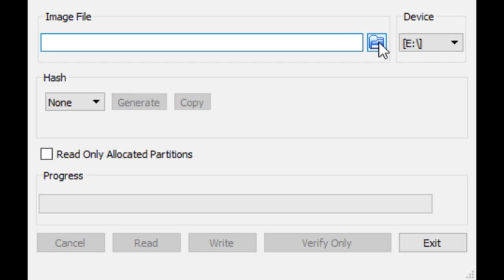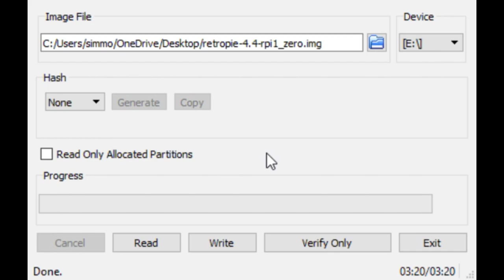Lets build! RetroPie portable with 1.54" LCD hat...what is this, a GameBoy for ants!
I bought a raspberry Pi zero a while ago without a project in mind, this 1.54 inch mini LCD screen hat came across my feed so I just knew I had to try it, also found the "UPS power expansion board" which would make this portable.

'tis a silly thing.

the screen is ridiculously small to be useful, but still funny to have, and the pin header for the screen is quite large, making quite the gap between it and the raspberry Pi, makes me wonder if they intended a battery to sandwich in between(?).

its not all bad, the Pi still has HDMI out and can be easily hooked up to a TV.

People have been asking where to buy these parts (cant remember where I bought the Pi zero):

Screen Hat (was $13 when I bought it)

Pi UPS